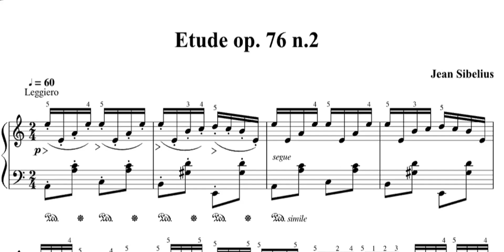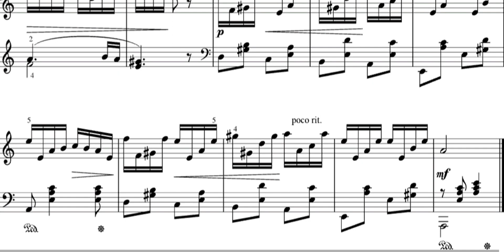J.Sibelius - Etude Op.76 N°2 [detailed review]